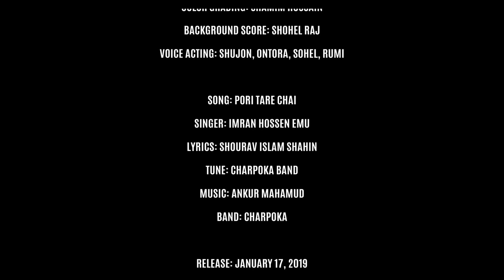Pori Tare Chai | Chotto Cinema | Afjal Sujon | Ontora | Official Short Film | 2019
Pori Tare Chai (Short Film)
Directed By Eagle Team
Cast: Afjal Sujon & Ontora
Cinematography: Rajon Hossain Romm
Edit: Imratul Islam
Color Grading: Shamim Hossain
Background Score: Shohel Raj
Voice Acting: Shujon, Ontora, Sohel, Rumi

Song: Pori Tare Chai
Singer: Imran Hossen Emu
Lyrics: Shourav Islam Shahin
Tune: Charpoka Band
Band: Charpoka

Release: January 17, 2019
Language: Bengali
Label: Eagle Music

Digital Platform @ Eagle Chotto Cinema

[ পরী টারে চাই - শর্ট ফিল্ম ]